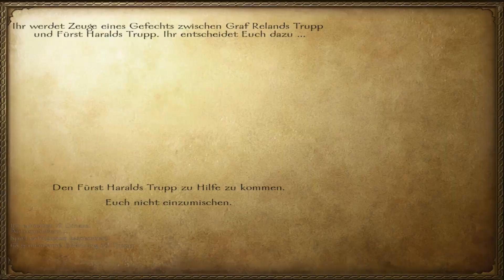Let's Play Mount & Blade Warband [Ger/Full-HD] #165